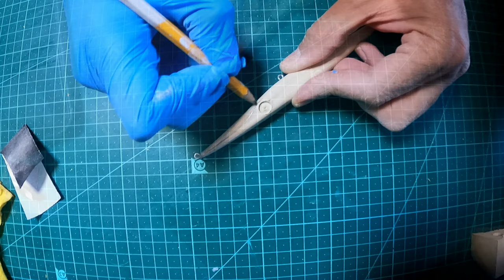How to make Needlefish lure..איך להכין דמויי חניטן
שלום חברים
בסרטון זה אני יוצר דמויי בצורת חניטן שוקע.
הדמויי שוקל 32 גרם
אורך 190 מ'מ.
צפיה נעימה ואשמח לתגובות.
Hello friends
In this video I will show you how to make Needlefish lure
32 gr
190mm
sinking
Pleasant viewing and I would love for comments.